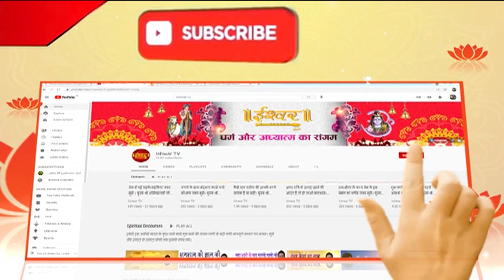भोजन की बुराई करने वाले पति हो जाएं सावधान | पूज्या देवी प्रतिभा जी | Ishwar TV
Thanks.